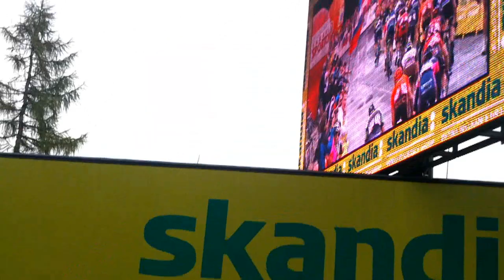Cieľ 5. etapy Tour de Pologne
Dnešná piata etapa prestížnych pretekov mala 190 kilometrov. Viedla zo Zakopaného na Štrbské pleso.